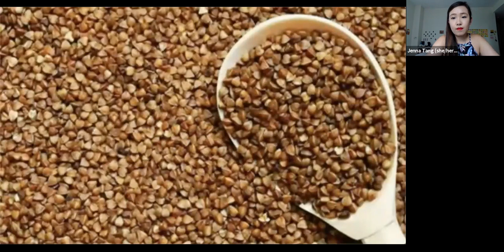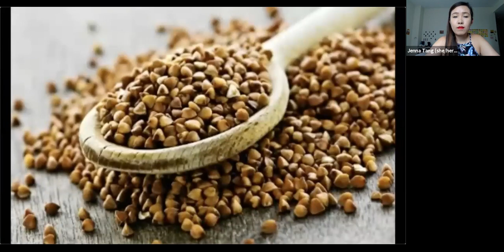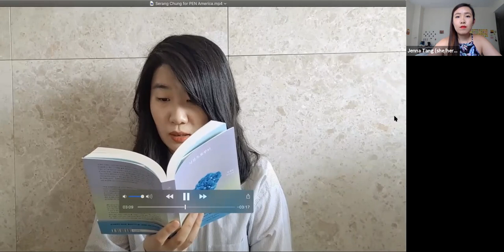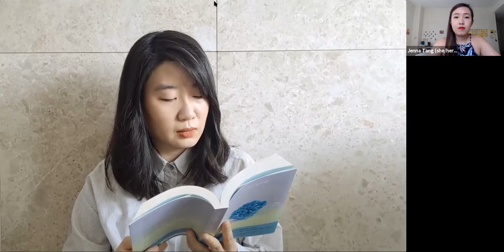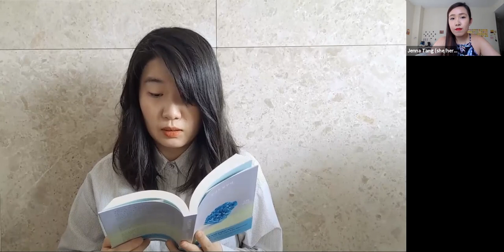Women in Translation Month Reading Series (Session 2)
This reading series was initiated by blogger Meytal Radzinski in 2014 to raise awareness of translated literature by women, queer, and nonbinary authors, and promote gender and cultural diversity in literary publishing. This year, our virtual reading series gathered voices from across time zones for an international celebration.

Organized under the support of the PEN America Translation Committee, this event was the second of three sessions. The series brought together a total of 15 translators, joined by their authors, working in 12 languages from across the world, including Cameroon French, Canadian French, Chinese, Czech, German, Hebrew, Japanese, Korean, Portuguese, Russian, Spanish, and Swedish.

SESSION 2:
Moderator: Jenna Tang
Elton Uliana (translator) and Carla Bessa (Portuguese)
Dong L. Isbister (translator) and Zuo Zhongmei (Chinese)
Soje (translator) and Serang Chung (Korean)
Katherine E. Young (translator) and Anna Starobinets (Russian)
Robin Myers (translator) and Eliana Hernández Pachón (Spanish)